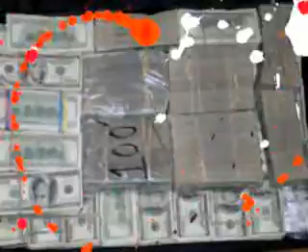SIPP STATE KINGZ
HOT NEW SINGLE,,,,CANDY APPLE!